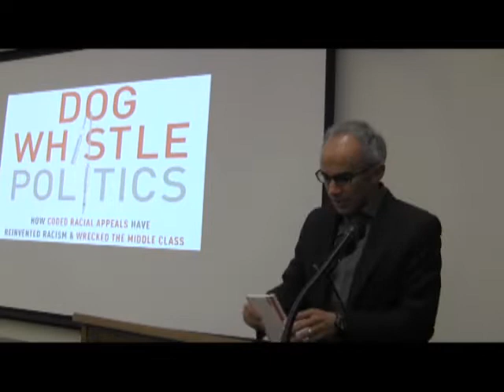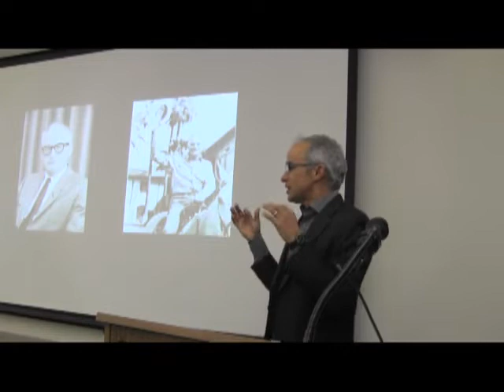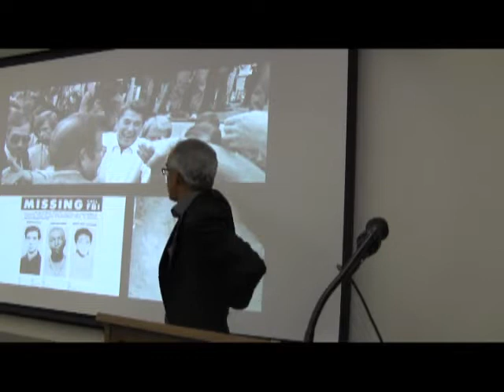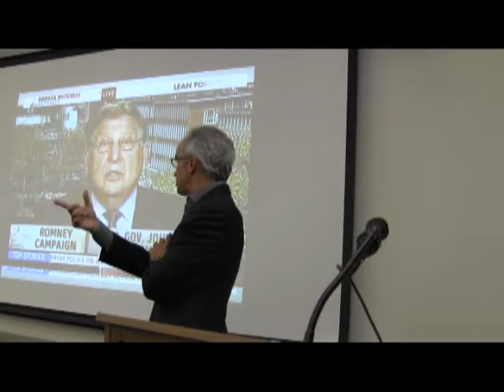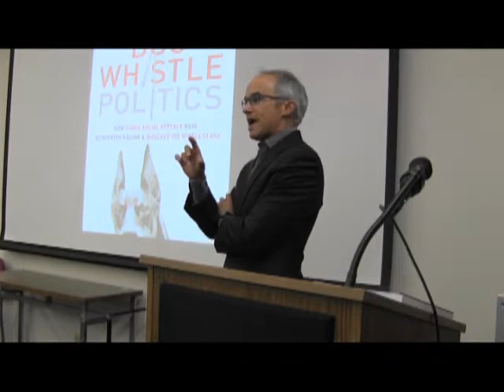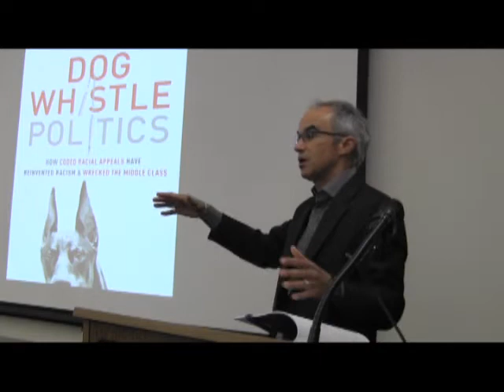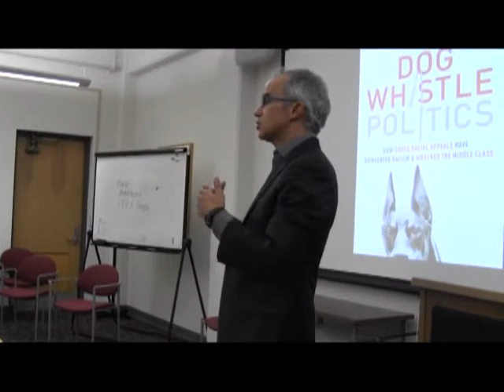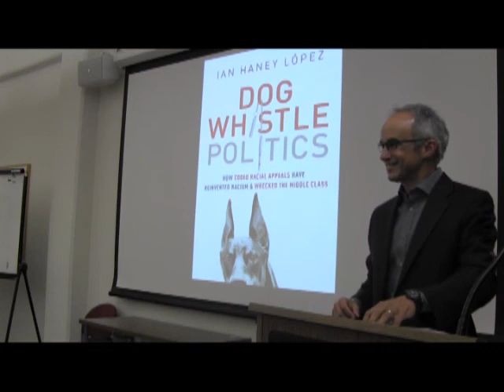Dog Whistle POLITICS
A lecture by Ian Haney López examining Republican presidential campaigns beginning with Barry Goldwater's run in 1964 to reveal the turn towards the demonization of political liberalism through coded racial appeals to woo and win white voters.

Ian Haney López is the John H. Boalt Professor of Law at the University of California, Berkeley, where he teaches in the areas of race and constitutional law. Haney López has published four books, including White by Law: The Legal Construction of Race and Racism on Trial: The Chicano Fight for Justice. He has been a visiting law professor at Yale, New York University, and Harvard, and is currently writing a book entitled Dog Whistle Politics: How Coded Racial Appeals Have Reinvented Racism and Wrecked the Middle Class. In 2011, Haney López received an Alphonse Fletcher Fellowship, awarded to scholars whose work furthers the integration goals of Brown v. Board of Education.